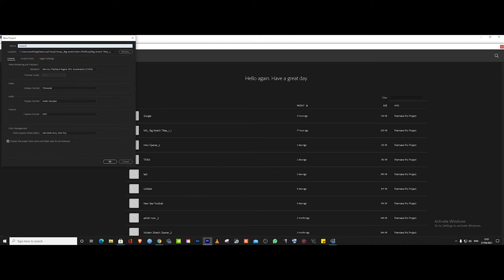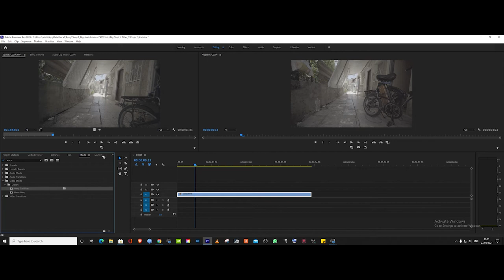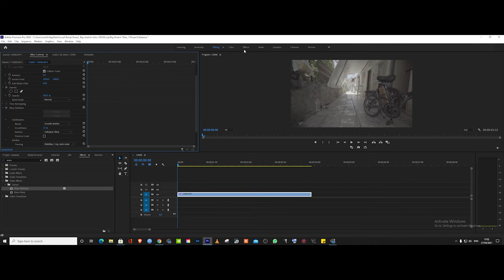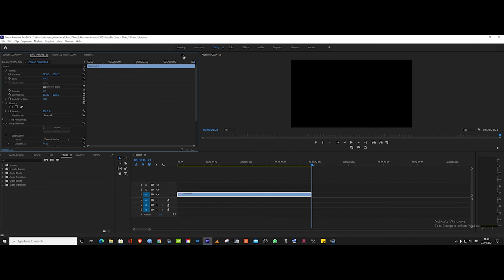Nepali | How To Stabilize Your Videos.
Hi! I’m Ashish Dahal. On my channel, you will find Tech videos, reaction videos and videography, and photography. I love making videos and sharing my experiences with you.

Category